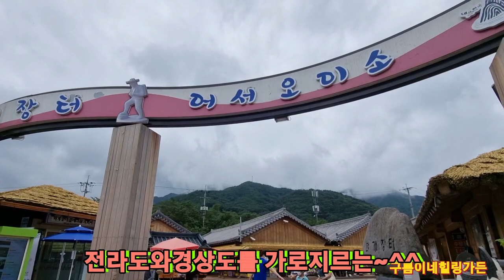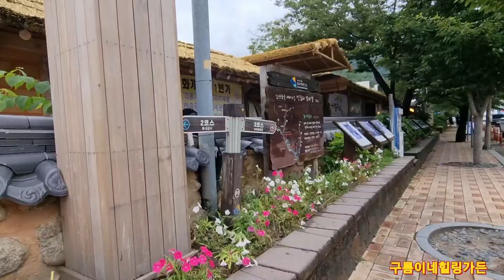화개장터에서 십리벚꽂길따라 쌍계사로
형제들과#하동쌍계사와#화개장터구경하고 밥도먹고 차도마시고 즐거운시간보냈네요 ^^향어회